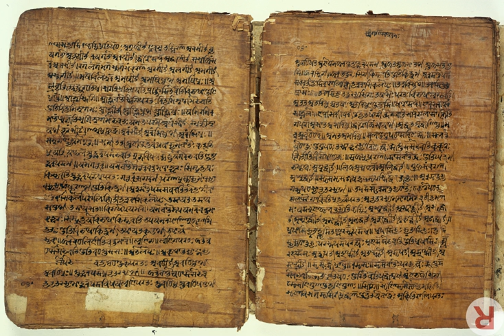Pāṇini | Wikipedia audio article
This is an audio version of the Wikipedia Article:
Pāṇini

00:02:18 1 Date and context
00:05:16 1.1 Biography and location
00:06:40 1.2 Legends and later reception
00:07:03 2 iiAṣṭādhyāyī/i/i
00:09:48 2.1 Rules
00:11:47 2.2 List of IT markers
00:14:25 2.3 Auxiliary texts
00:14:54 2.3.1 Shiva Sutras
00:15:34 2.3.2 Dhatupatha
00:16:48 2.3.3 Ganapatha
00:17:03 2.4 Commentary
00:17:57 2.5 Editions
00:18:59 3 Bhaṭṭikāvya
00:20:13 4 Modern linguistics
00:21:27 4.1 De Saussure
00:23:29 4.2 Leonard Bloomfield
00:23:47 4.3 Comparison with modern formal systems
00:24:45 5 Other works
00:25:42 6 See also

- Socrates

SUMMARY
Pāṇini (pronounced [paːɳin̪i], fl. 4th century BCE  or "6th to 5th century BCE"
) was an ancient Sanskrit philologist, grammarian, and a revered scholar in ancient India. Considered the father of linguistics,, Pāṇini likely lived in the northwest Indian subcontinent during the Mahajanapada era. He is said to have been born in Shalatula of ancient Gandhara, which likely was near modern Lahor, a small town at the junction of the Indus and Kabul rivers, which falls in the Swabi District of modern Khyber Pakhtunkhwa, Pakistan. The area was then a satrapy of the Achaemenid Empire following the Achaemenid conquest of the Indus Valley, which technically made him in all probability an Achaemenid Persian subject.Pāṇini is known for his text Ashtadhyayi, a sutra-style treatise on Sanskrit grammar, 3,959 "verses" or rules on linguistics, syntax and semantics in "eight chapters" which is the foundational text of the Vyākaraṇa branch of the Vedanga, the auxiliary scholarly disciplines of the Vedic period. His aphoristic text attracted numerous bhashya (commentaries), of which Patanjali's Mahābhāṣya is the most famous in Hindu traditions. His ideas influenced and attracted commentaries from scholars of other Indian religions such as Buddhism.Pāṇini's analysis of noun compounds still forms the basis of modern linguistic theories of compounding in Indian languages. Pāṇini's comprehensive and scientific theory of grammar is conventionally taken to mark the start of Classical Sanskrit. His systematic treatise inspired and made Sanskrit the preeminent Indian language of learning and literature for two millennia.Pāṇini's theory of morphological analysis was more advanced than any equivalent Western theory before the 20th century. His treatise is generative and descriptive, and has been compared to the Turing machine wherein the logical structure of any computing device has been reduced to its essentials using an idealized mathematical model.
The name Pāṇini is a patronymic meaning descendant of Paṇina. His full name was "Dakṣiputra Pāṇini" according to verses 1.75.13 and 3.251.12 of Patanjali's Mahābhāṣya, with the first part suggesting his mother's name was Dakṣi.